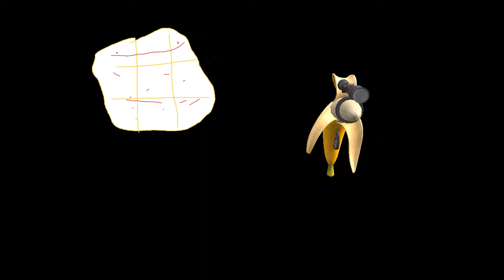the channel trailer